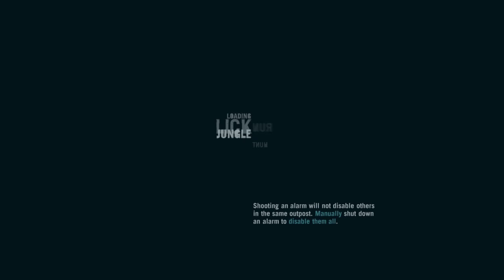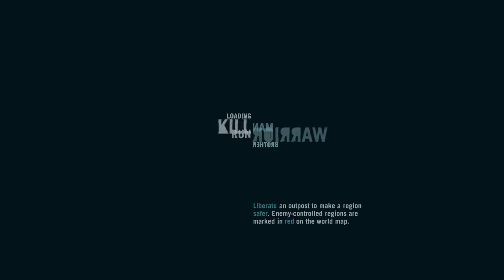Far Cry 3 Végigjátszás w/ Süti 23.Rész - Sexy Face